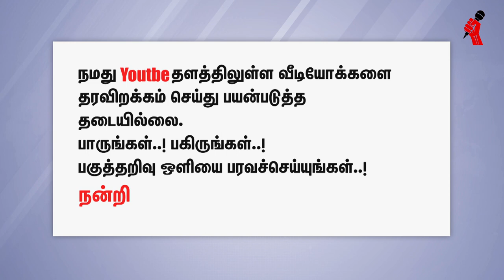நேரம் குறித்து நெல்லைக் கண்ணனைத் தூக்குகிறார் எச். ராஜா. நாம் என்ன செய்யப்போகிறோம்? - ஆளூர் ஷாநவாஸ்